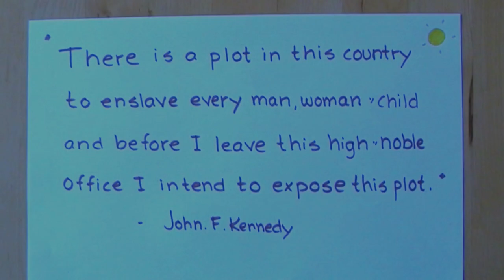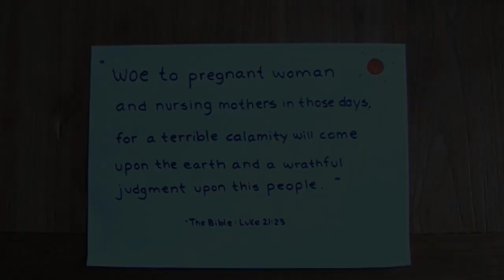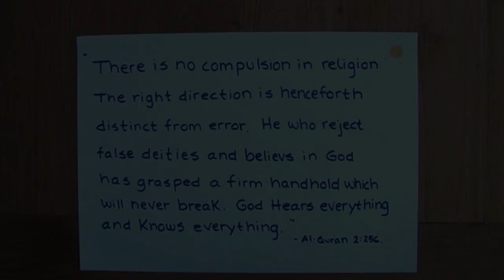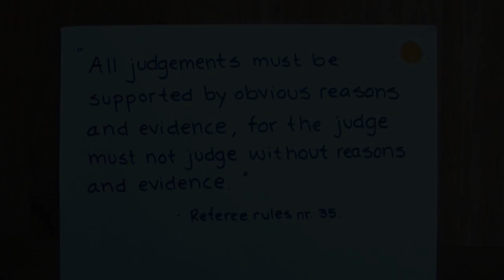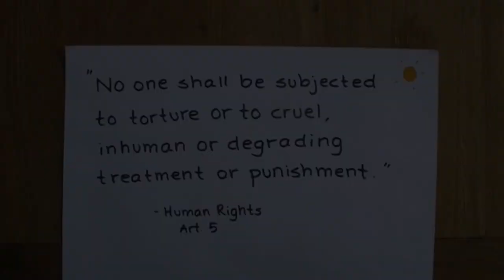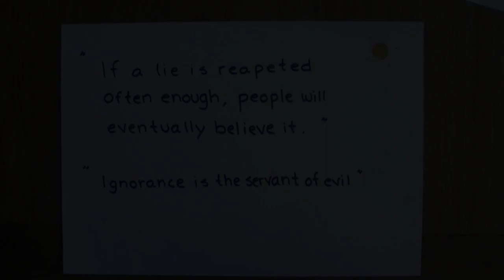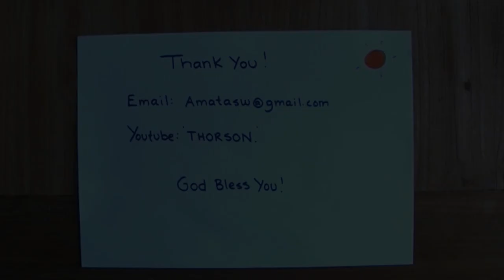A message of peace and truth.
A peaceful call for support and prayer from our family.